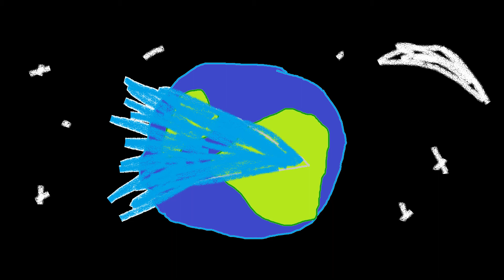Evil Beef Stew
beef stew has been controlled by the evil chairs and now wants to bring down critter and cojack oh noooooo